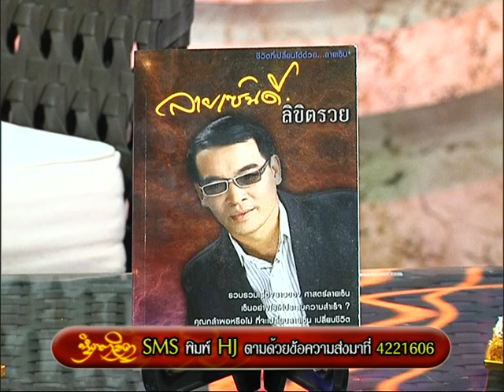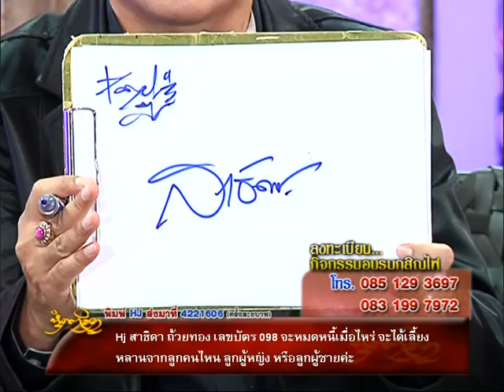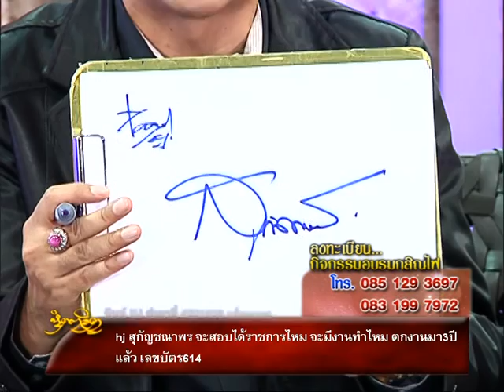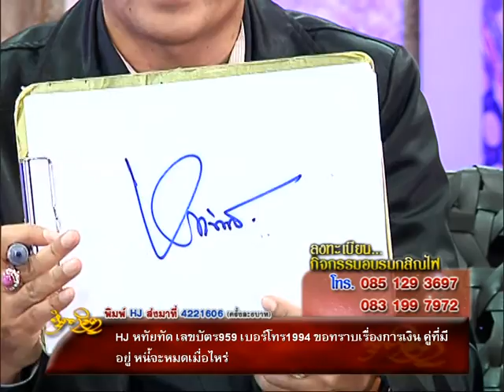รายการหัตถจิต | 17/12/58 | EP 3/4